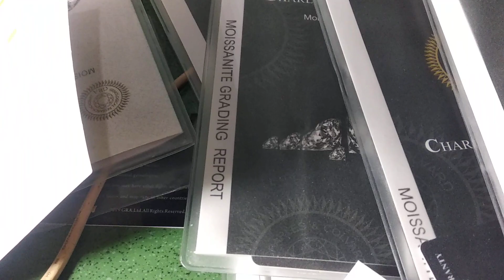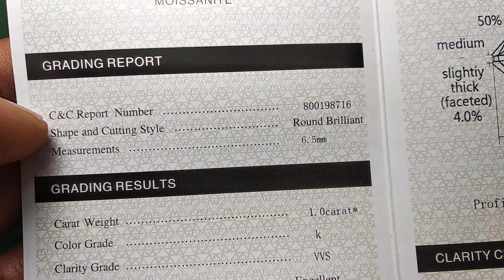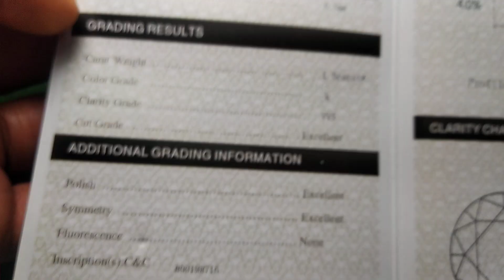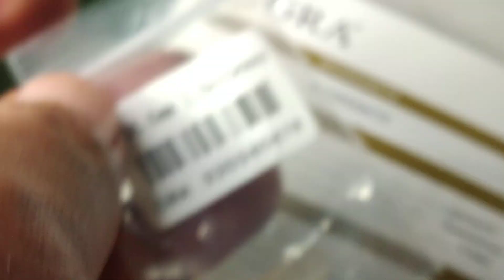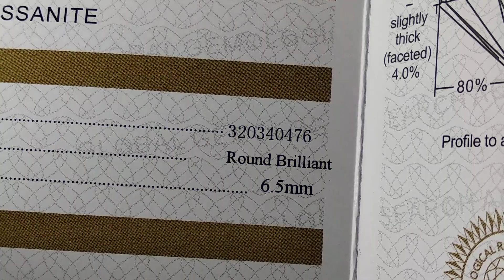MOISSANITE SUPER KELAS 1, ADA ANGKA 9 DIGIT DI PINGGIR BATUNYA